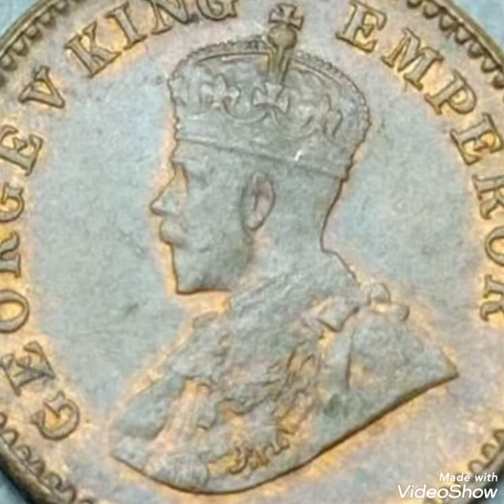1932 Rare coin 1/12 ANNA penny worth money rare Numismatic